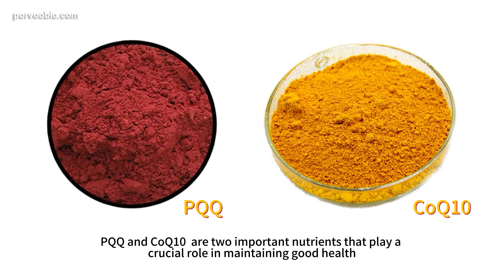PQQ vs. CoQ10: A Scientific Comparison | PQQ disodium salt PQQ powder manufacturer & supplier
PQQ (Pyrroloquinoline quinone) and CoQ10 (Coenzyme Q10) are two important nutrients that play a crucial role in maintaining good health. While both of these compounds are essential for cellular health and energy production, they have some distinct differences in their properties and benefits.

PQQ has been shown to have a more potent antioxidant effect than CoQ10, which means that it can help to protect cells from oxidative stress and free radical damage more effectively. PQQ has also been shown to have a stronger neuroprotective effect than CoQ10, which means that it can help to protect the brain from damage and improve cognitive function.

CoQ10, on the other hand, has been shown to have a more potent effect on energy production than PQQ. It is a vital component of the electron transport chain, which means that it is directly involved in the production of ATP, the primary source of energy for the body. CoQ10 has also been shown to have a stronger effect on cardiovascular health than PQQ, as it can help to improve blood flow and reduce inflammation.